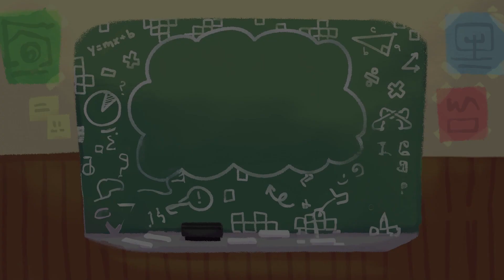Times Trials Trailer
Produced for 3Steps4Ward Marketing Agency